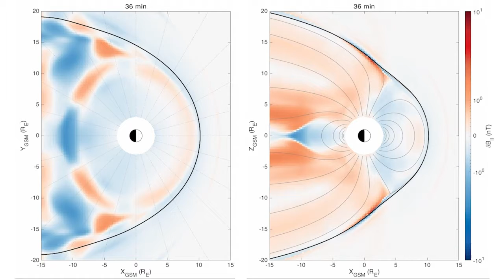With NASA Data, Researchers Find Standing Waves at Edge of Earth’s Magnetic Bubble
Researchers used a combination of models and observations from NASA ’s THEMIS satellites, the Time History of Events and Macroscale Interactions during Substorms, to examine the waves that form across the entire surface of Earth’s magnetosphere.

Credit to : NASA